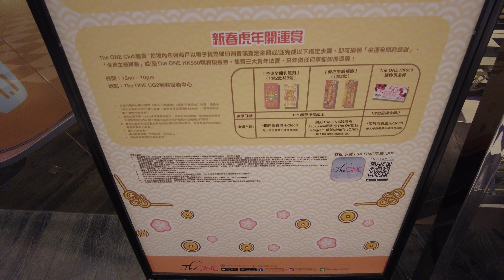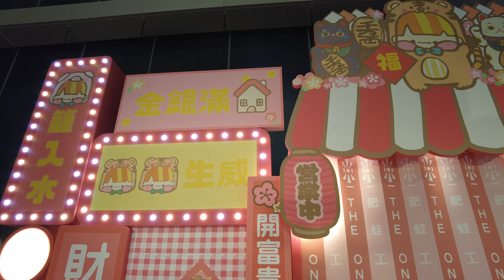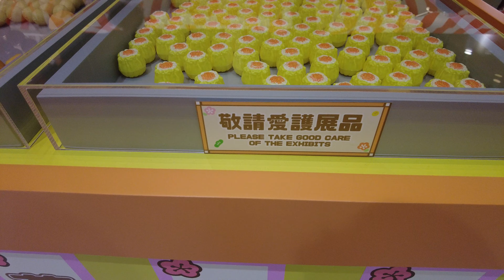【HK 4K】尖沙咀 THE ONE 新年裝飾 | Tsim Sha Tsui THE ONE - Lunar New Year Decorations | DJI | 2022.01.23